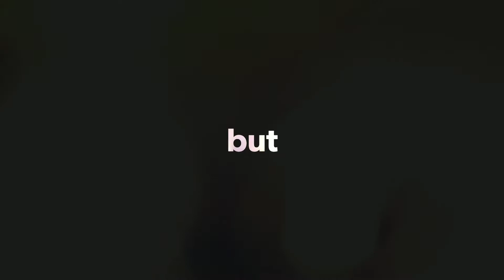Brotherhood not by blood, but by the bond!